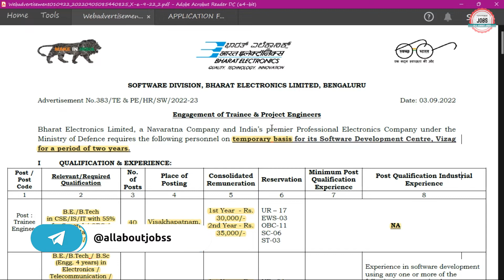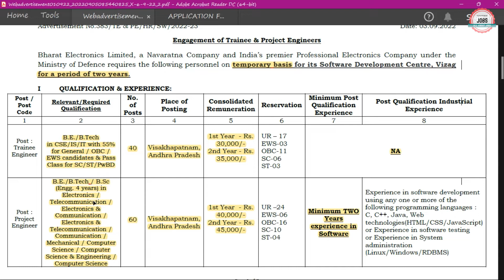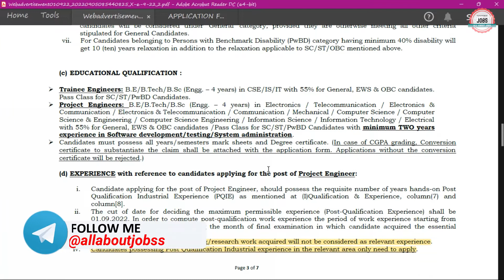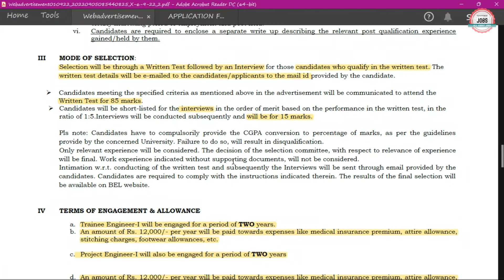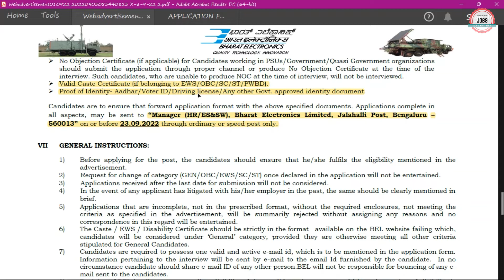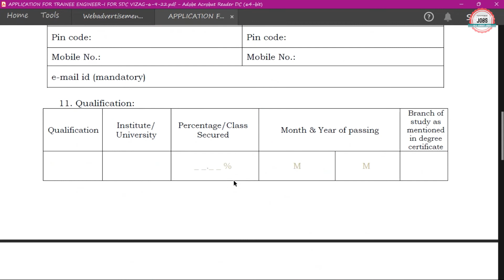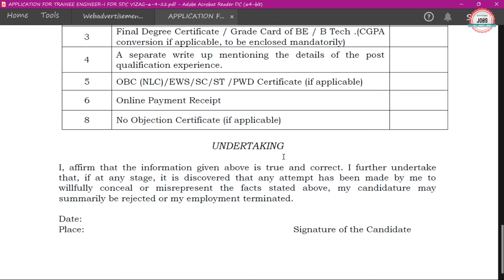BEL Recruitment 2022| Freshers Eligible| Bharat Electronics Limited Recruitment 2022|BEL New Vacancy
Bharat Electronics Limited (BEL) has Inviting Online Application Form for the Recruitment of Senior Engineer. Those candidates are interested in the following process of BEL Recruitment 2022 For Engineers Freshers & complete the required eligibility criteria can watch the full video and Apply Online for BEL Recruitment 2022 trainee Engineer

🟡 Buy Books:-

bel recruitment 2022 for engineers
bel recruitment 2022 for engineers freshers
bel recruitment 2022 form fill up
bel recruitment 2022 apply
bel recruitment 2022 trainee engineer
bel trainee engineer recruitment 2022
bel recruitment trainee engineer
bel recruitment 2022 project engineer
bel project engineer recruitment 2022
bel recruitment 2022 notification
bel recruitment 2022 bangalore
bharat electronics limited recruitment 2022
bel recruitment 2022 apply online process
bel recruitment 2022 form filling
bel vacancy 2022
bel india recruitment 2022
bel panchkula recruitment 2022
bel job recruitment 2022
bel jobs 2022
bel job notification
bel bangalore project engineer